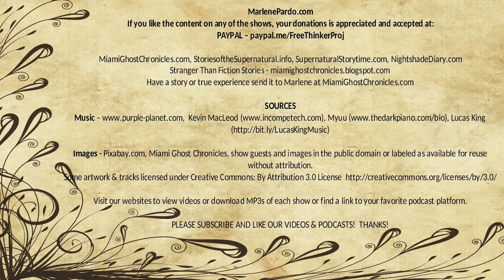Someone in the Lift and Another Weird Tale | Nightshade Diary Podcast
Ghostly tales about things seen out of the corner of your eye.

Authors - L. P. Hartley and Daphne Froome